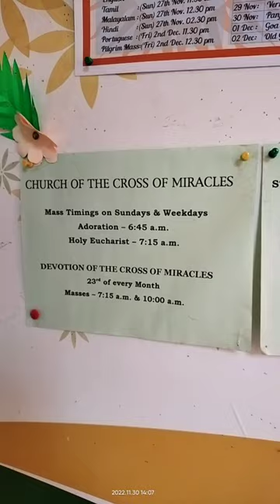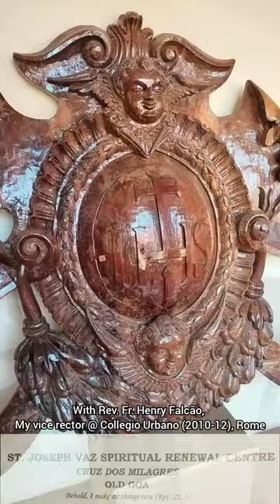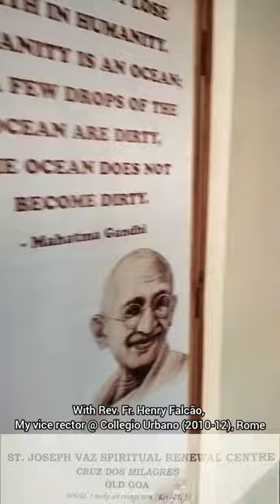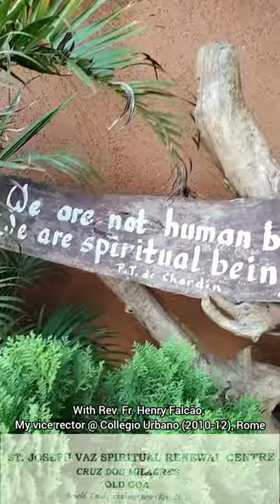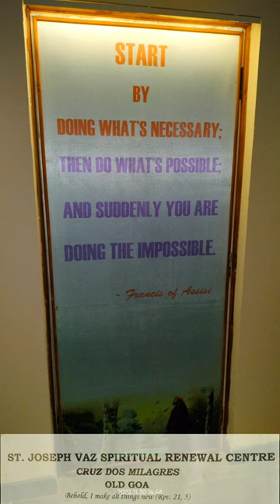Visit to St. Joseph Vaz Spiritual Renewal Centre, Goa - 30 Nov 2022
With Rev. Fr. Henry Falcão,
My vice rector @ Collegio Urbano (2010-12), Rome